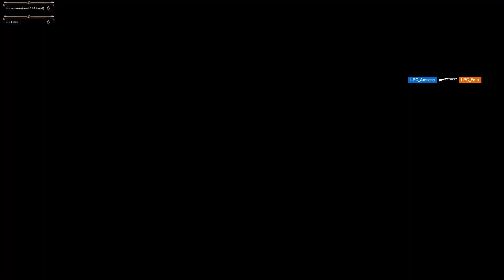Rainbow six siege Amsesa vs Felix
unser teamspeak: ts3.lpcclan.de